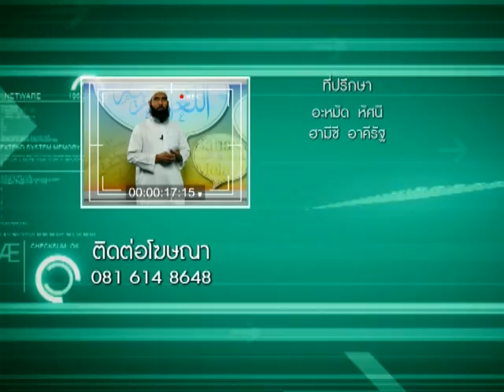56 01 21 Duy Rak Lea Islam